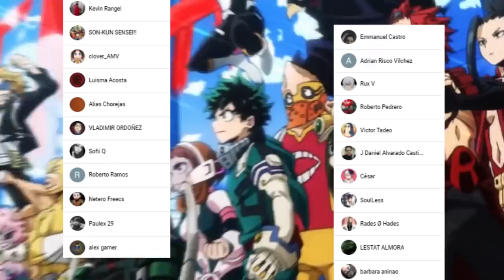DEKU esta PERDIDO !!! 😱 ALL FOR ONE Tendra el PODER ABSOLUTO !!! Boku no Hero Academia 329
HOLA AMIGOS LES TRAEMOS UN NUEVO VÍDEO ESTA VEZ LA REVIEW DEL MANGA 329 DE BOKU NO HERO ACADEMIA, DONDE VIMOS EL MALIGNO PLAN DE ALL FOR ONE PARA ROBAR EL QUIRK DE STAR A STRIPES, DEJENME SU OPINION EN LOS COMENTARIOS.